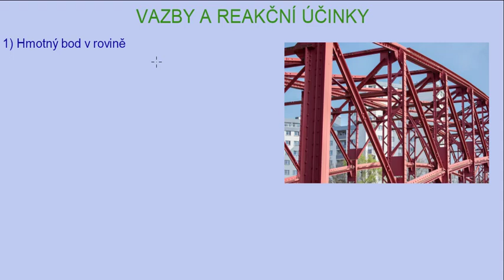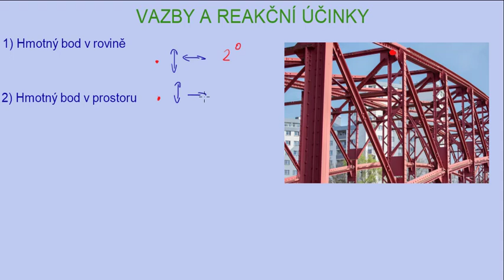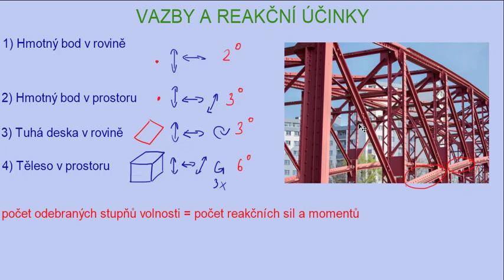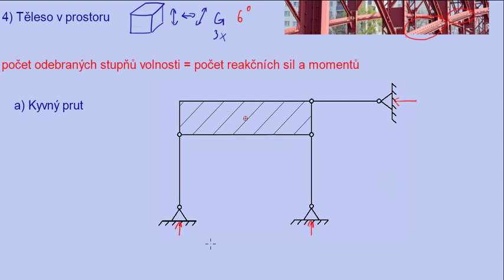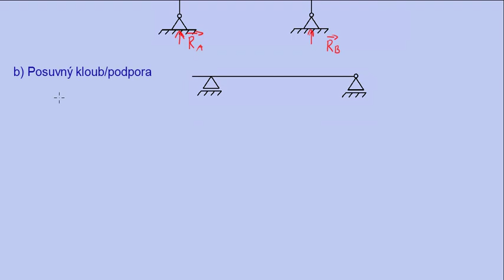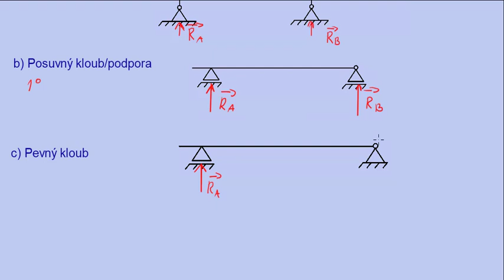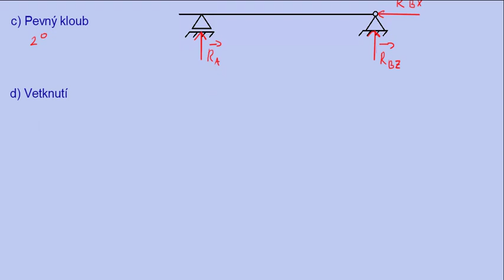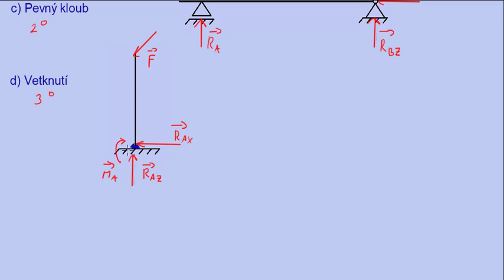Vazby pro stavaře | Úvod do stavební mechaniky 2/3 | Onlineschool.cz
Vazby spojují různá tělesa a pokud na tělesa působí síly, tyto vazby zabraňují pohybu. Toho jsou schopny díky reakčním účinkům, které vytvářejí. V tomto videu se podíváme na nejčastější typy vazeb ve stavební mechanice, které se v rovinných úlohách objevují.